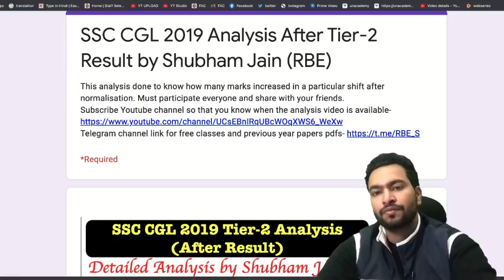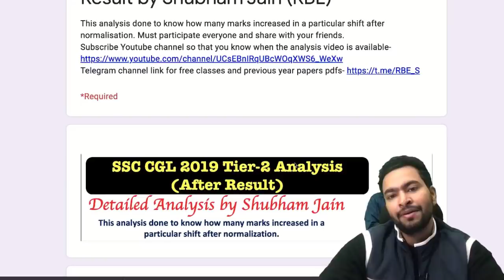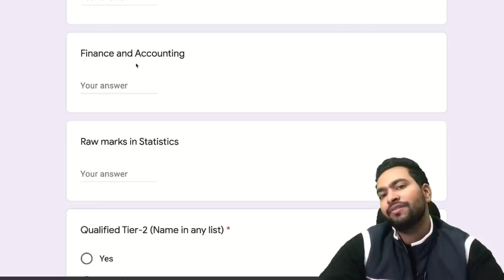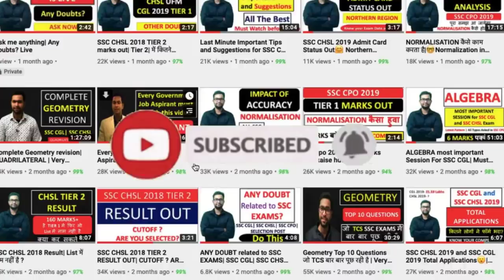SSC CGL 2019 AnalYsis After Result| कैसा हुवा Normalisation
Please fill this form for SSC CGL 2019 Tier-2 result analysis

In this video, Shubham Jain (RBE) will discuss about how normalisation happened in SSC CGL 2019 Tier-2 Examination

Combined Graduate Level examination, 2019 (TIER-II): List of Candidates shortlisted for evaluation of Tier-III for the post of AAO (List-1)

Combined Graduate Level Examination, 2019 (Tier-II): List of Candidates shortlisted for evaluation of Tier-III for the post of JSO/Stat.Investigator Gr.II (List-2)

Combined Graduate Level Examination, 2019 (Tier-II): List of Candidates shortlisted for evaluation of Tier-III for all posts other than AAO/JSO/Stat. Investigator Gr.II (List-3)